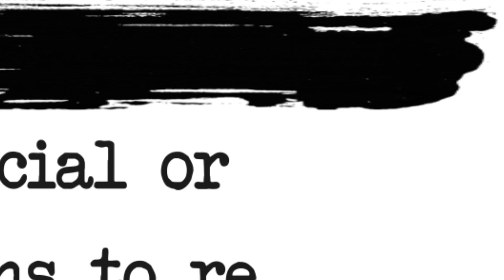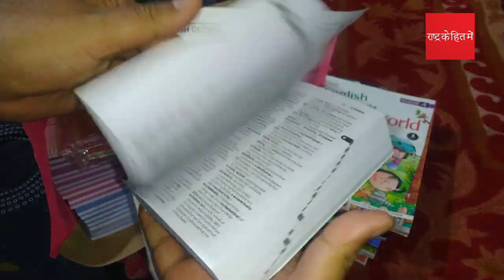एक देश एक शिक्षा व्यवस्था की मांग || Vakeel_Saab on Uniform_Education_Laws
विद्वानों की धरती भारत में कैसे सभी भाषाओं की जननी कही जाने वाली संस्कृति खत्म कर दिया गया ? जब प्रतियोगी परिक्षाओं का प्रश्नपत्र एक फिर क्या कर रहें 40 शिक्षा बोर्ड ? क्यों अमीर और गरीबी के आधार पर पढ़ी जाएगी किताबें ?  एक देश के लिये क्यों एक शिक्षा प्रणाली है जरूरी। देखिये रिपोर्ट